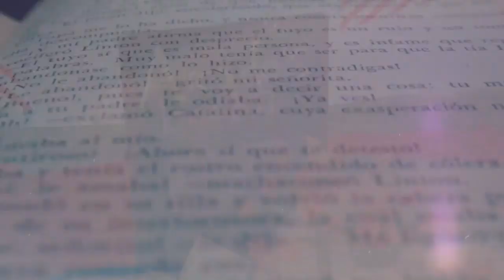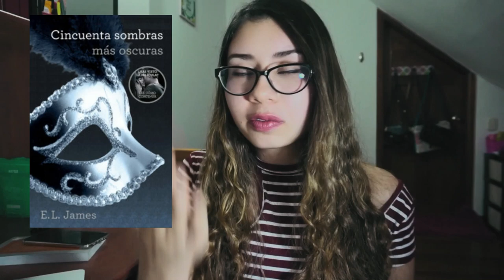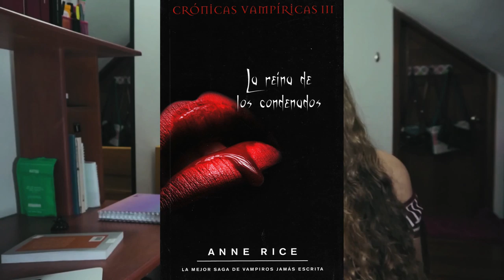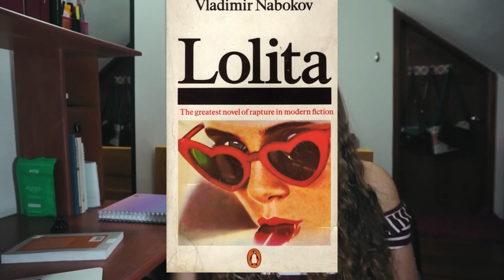20 LIBROS sobre mí 📚Tag de los 20 libros (20 Books Tag) | Arcade's Books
¡Arcadianos! Bienvenidos a un nuevo video. Esta vez les comparto el 20 Books tag o Tag de los 20 libros. 20 libros sobre mí, una corta charla sobre recomendaciones y opiniones sobre varias lecturas de mi vida. Espero que les guste y me dejen sus respuestas 💗

Aquí están las preguntas, ¡espero que respondan! (Aunque sea una :P)

1. Libro favorito:

2. Libro que odias:

3. Libro con el que lloraste:

4. Libro que te recuerde a alguien :

5. Libro que te haga reír :

6.  Libro que te recuerde a un momento especifico:

7. Frase de un libro que te sabes perfectamente:

8. Libro que te mantuvo enganchad@:

9. Libro que te aburra hasta dejarte dormid@:

10. Libro que te guste en secreto:

11. Personaje con el que te identifiques:

12. Libro que adorabas y ahora no te gusta tanto:

13. Libro de tu saga favorita:

14. Banda sonora que te encanta:

15. Relaciona una canción a un libro:

16. Libro en el que haya un viaje :

17. Libro de tu infancia:

18. Libro o genero que nadie espera que te guste

19. Libro te gustaría que representara tu historia de amor:

20. Libro que leerías antes de morir:

Gracias especiales a Daniel Cerón por ayudarme con la nueva intro del canal